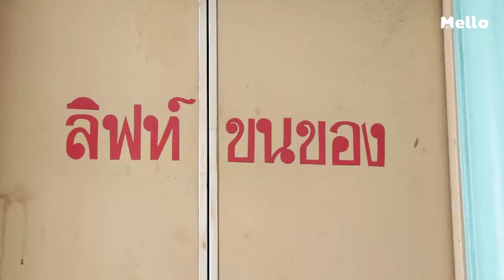เรียนรู้คำศัพท์จาก Wrong Say Do Part.1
ชม Wrong Say Do  รายการภาษาอังกฤษลองผิดลองถูก

สำหรับผู้ชมในไทยดู WrongSayDo Full Ep